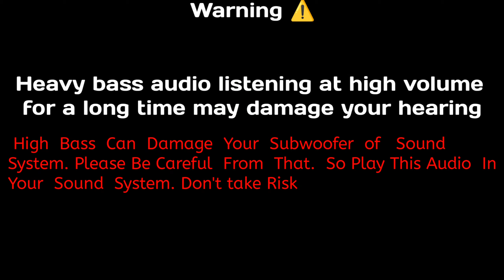RA RA RAKKAMMA |BASS BOOSTED| MOVIE | VIKRANT RONA | BASS BOOSTED CENTRE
SONG NAME: RA RA RAKKAMMA
MOVIE: VIKRANT RONA
SINGERS: NAKASH AZIZ, SUNIDHI CHAUHAN
LYRICS : ANUP BHANDARI

Audio on: Lahari Music & T-Series

If any owner of track/background used is unhappy, Please do not report us. We will remove the video if you demand.

USE ::- HEADPHONE

Best headphone : JBL, SONY, BOAT ,ETC.,,,,,,,,,,

Heavy bass audio listening at high volume for a long time may damage your hearing